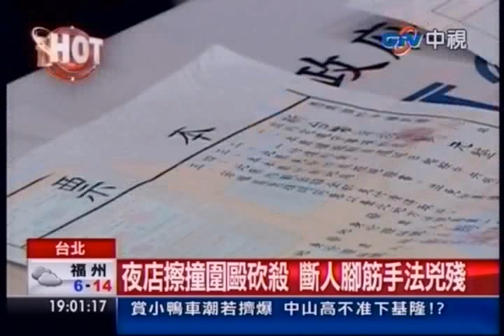中天新聞》狠！看不順眼就圍毆 酒店拉K慶生被逮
中天新聞》只因為在KTV看人不順眼，竟然就撂人圍毆砍殺，不但把人打到爬回KTV求救，還曾經在夜店斷人腳筋。昨晚警方趁著一群人在酒店幫團員慶生，開轟趴拉K意識不清的時候，衝進酒店將他們一網打盡。